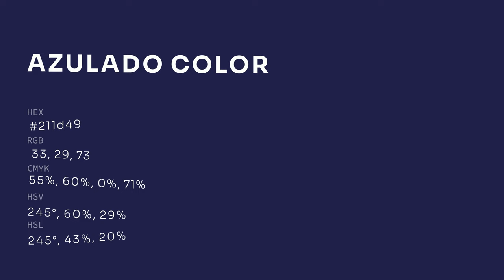Azulado color 211d49 hex color - Violet color - Warm color 211d49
What color is Azulado ? 211d49 hex color - Violet color - Warm color 211d49

Hex 211d49 Color Code is also known as Azulado color.